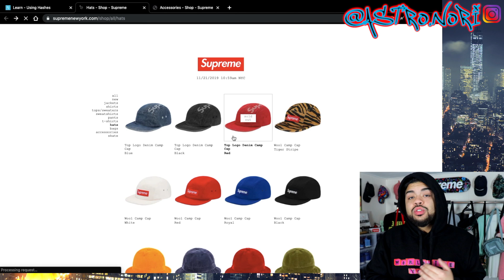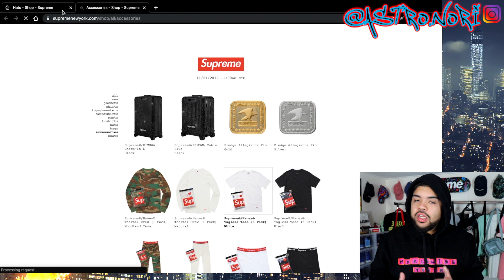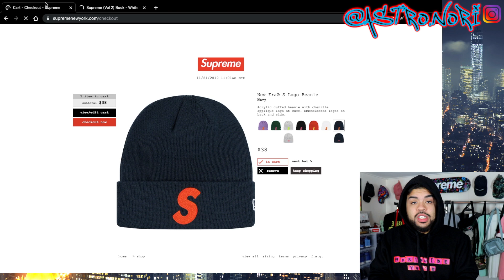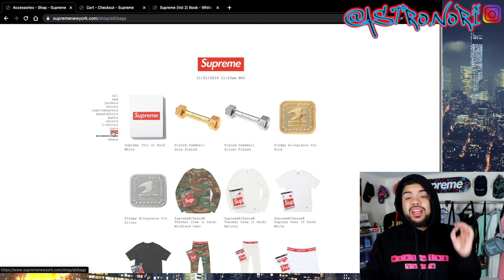Supreme Fw19 Week 13 LIVE COP SUCCESS! S Logo Beanie Manual Checkout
This video is a Supreme fw19 week 13 Live cop Success! I copped the supreme S logo beanie and took an L on the book which actually sucked